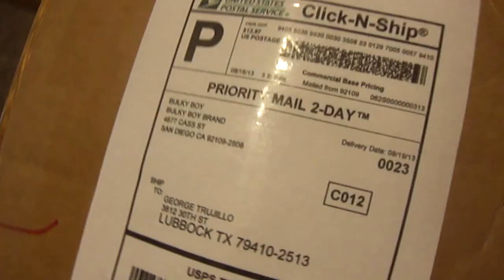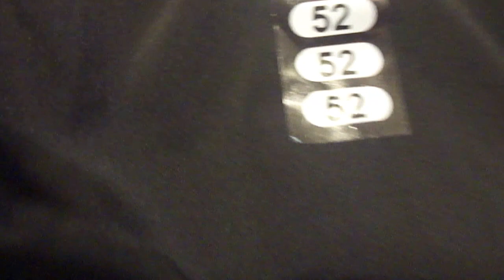Bulky Boy Sponsorship Pakage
Just received my care package courtesy of Bulky Boy Clothing Co. They are one of my current sponsor's heading to my next pro fight with Legacy FC in Lubbock TX 08/23/2013.

Bulky Boy Clothing Co.

RNP Xtreme Fighters/ J&M Knives
1808 Clovis Rd, Lubbock, TX

Alamo Barber Shop
 5409 4th St # K Lubbock TX.

 Lubbock Collision Center
4605 N Frankford Ave Lubbock TX